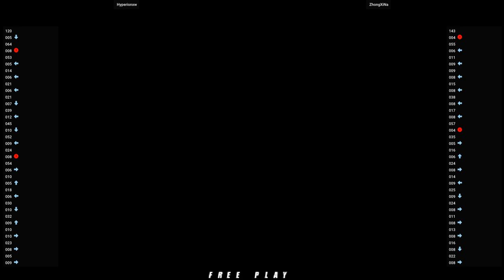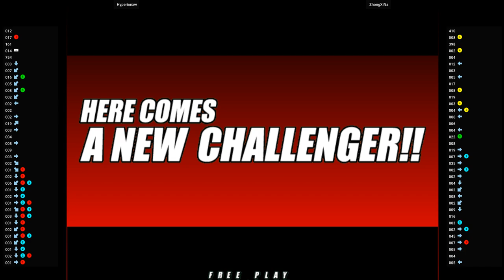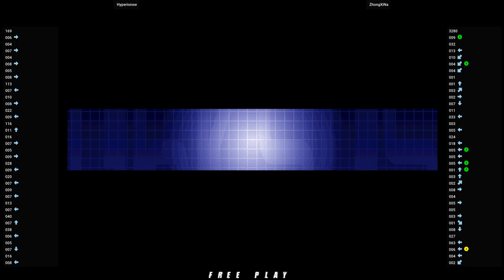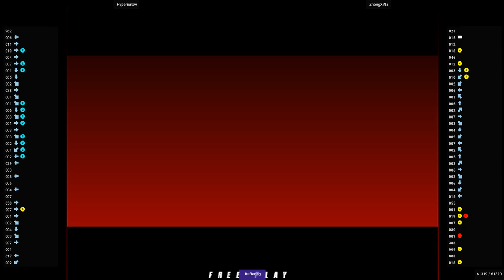NGBC 🕹 Hyperionxw VS ZhongXiNa